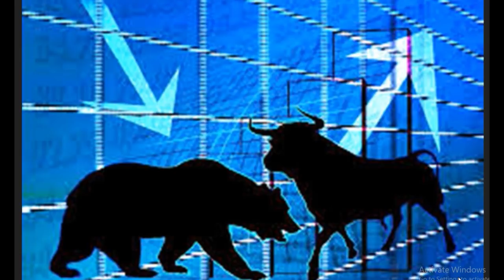learn stock market||secondary share market||markets||investing||about share market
share market is very down and it is good oppertunity for investor to buy good comany share in low price and become rich in future see all tips in video